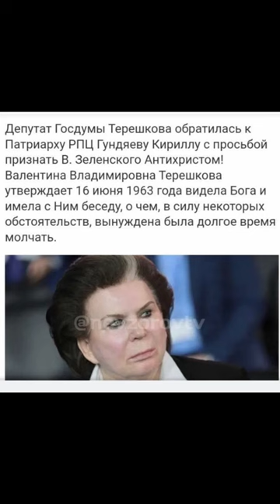Новости за день 10.01.23